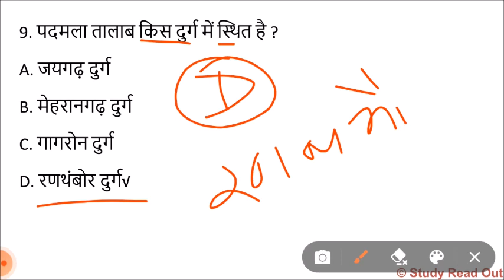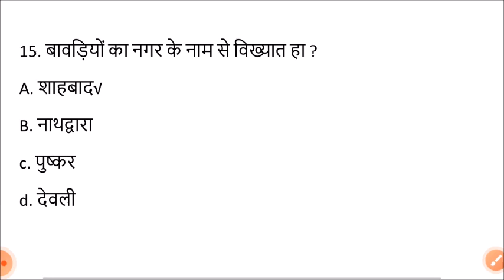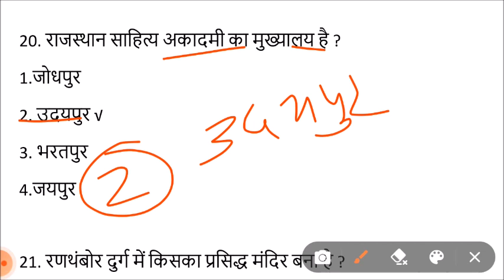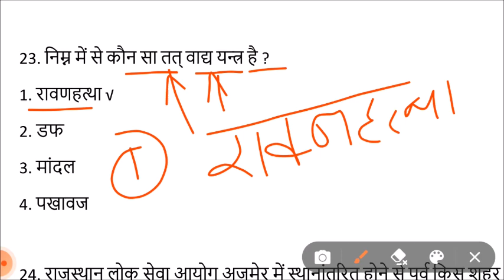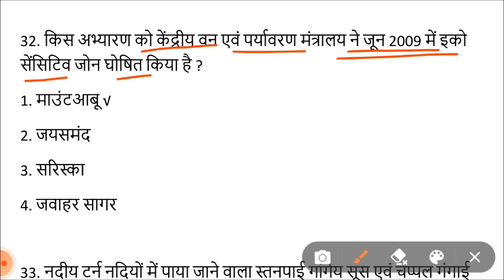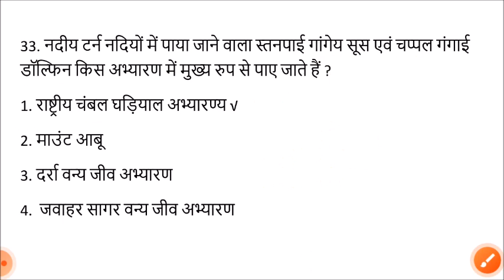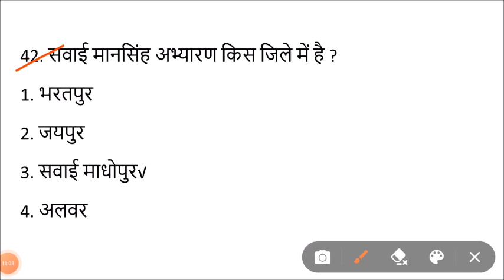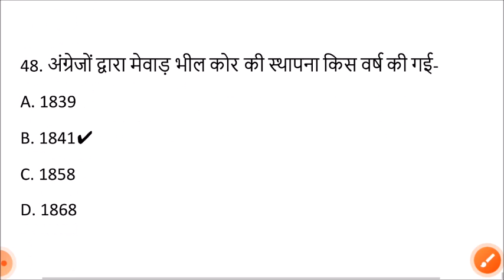Lucent rajasthan gk का निचोड़ | rajasthan gk Important question for vanpal,patwari,ldc,bstc,ptet,reet